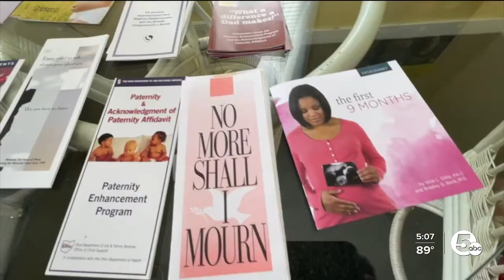Here are the options for pregnant people in Ohio